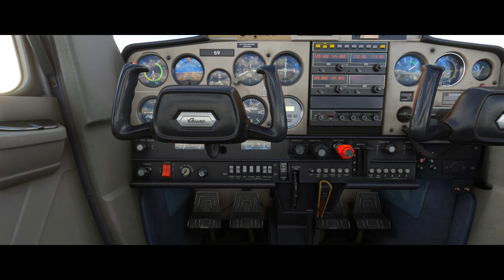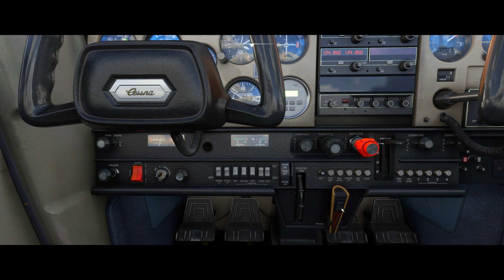Cessna 107. Midflight failure and emergency road landing. Vera Cruz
MSFS sim